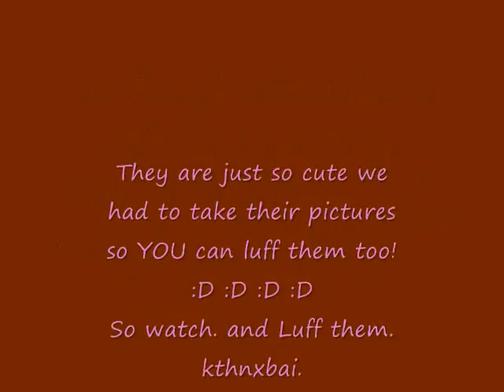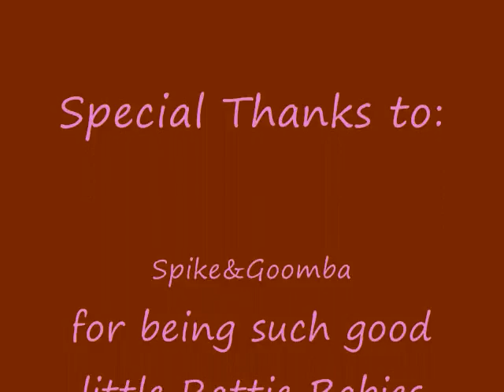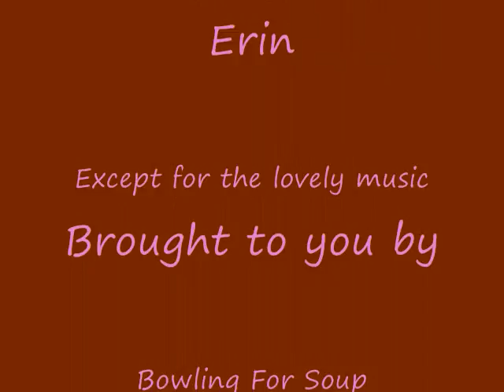Baby Rat Pictures Spike and Goomba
These are my six week old double rex babies.  Their names are Spike and Goomba.  We just had a whole buttoad of pictures and were tired of showig them off one by one.  So we made a slide show with muuusic and posted it on youtube to share with our friends!  And anyone else that wants to come take a peek at the cuteness that is my new babies. :D